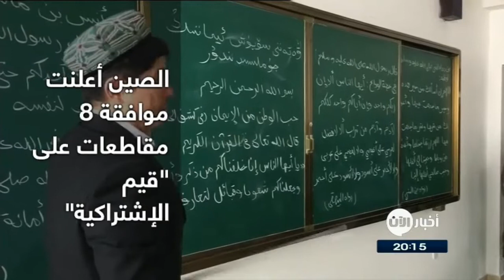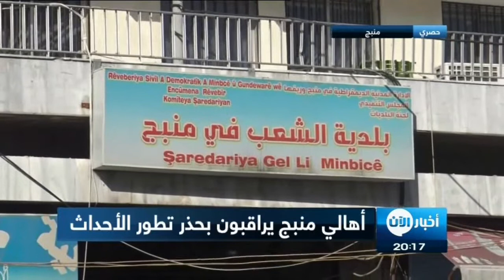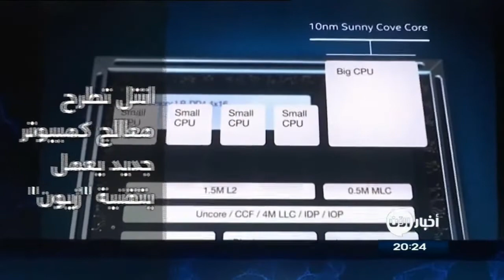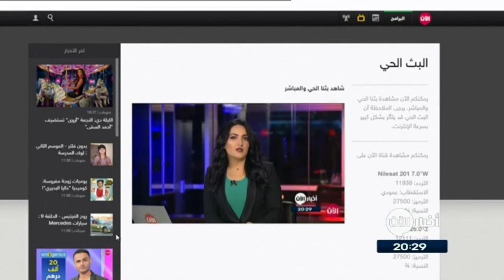اختراعات مذهلة في معرض سي اي اس بأمريكا - ستديو الآن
حاجه عثمان.. كابتن طيار من السودان تكسر احتكار الرجل:
أبرز العناوين
اختراعات مذهلة في معرض سي اي اس بأمريكا